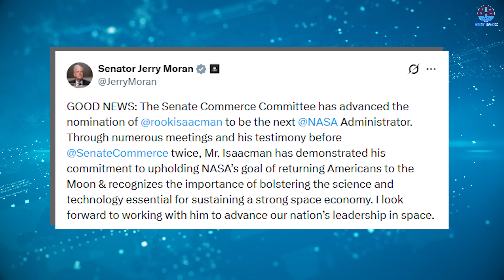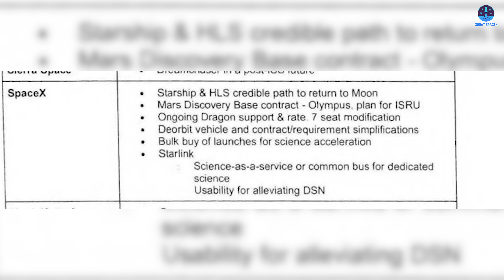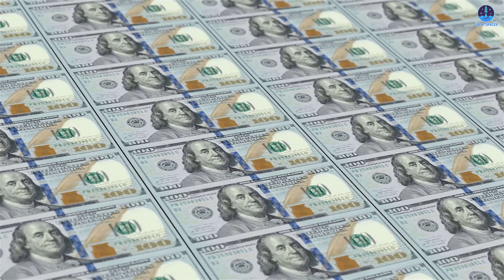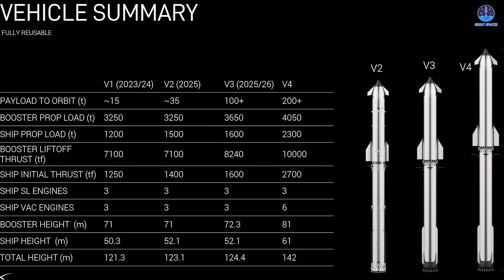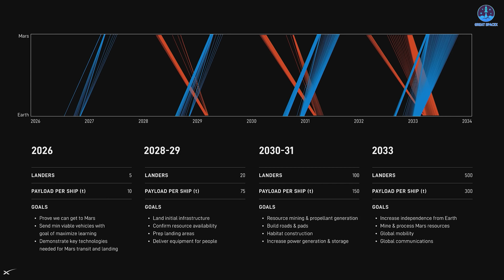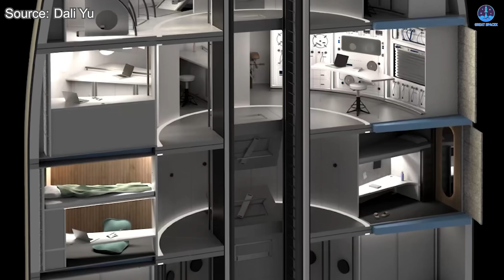Jared Isaacman revealed Proposal to Award SpaceX Big Contract to Build First Mars Base after NASA…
00:00: Intro
00:47: Contract for SpaceX to build Mars Base
07:07: How will SpaceX build Mars Base?
10:28: Upcoming challenges
Jared Isaacman, the accomplished billionaire and astronaut, is now on the verge of becoming the official Administrator of NASA. Many observers believe that he will introduce bold and forward-leaning decisions once he assumes leadership. Even today, he is already demonstrating that ambition through his proposal to partner with SpaceX and use Starship to establish a base on Mars.
The idea of humans arriving on the Red Planet is no longer distant or impossible. It is becoming a clear and achievable objective.
So how will this plan actually work, and why is SpaceX’s Starship considered the strongest candidate for such a mission?
Let us explore these questions in today’s episode of Great SpaceX.
Jared Isaacman’s recent updates have captured significant public attention, and for good reason. He has just passed one of the most important milestones on the path to becoming the official Administrator of NASA. Earlier this year, his first confirmation hearing did not appear to meet the expectations of either the President or the Senate. The discussion felt uncertain, and many questioned whether he could secure enough support to move forward. However, the situation has changed dramatically. His latest Senate Committee hearing delivered a far stronger impression, showcasing improved preparation, clearer answers, and a leadership approach that resonated with many members of the committee.
The results speak for themselves. The Senate Committee has officially voted in favor of Isaacman, with a notable margin of eighteen to ten. This outcome means that he has been formally endorsed and nominated by the committee, placing him one step away from becoming the next Administrator of NASA. Senator Jerry Moran, who voted for Isaacman, wrote on X that the Senate Commerce Committee advanced Isaacman’s nomination after he delivered strong performances in both meetings and hearings. This public endorsement further reinforces the momentum building behind him.